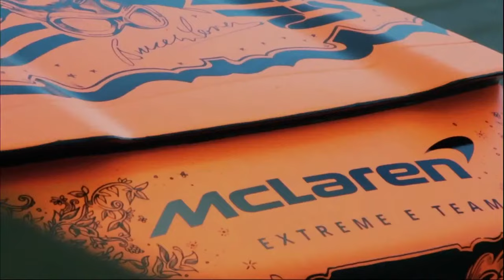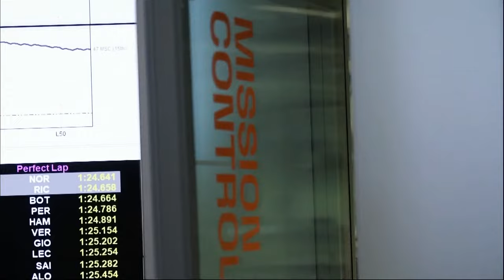2022 McLaren Racing Team Launch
Join us for our 2022 Team Launch, where we'll reveal the MCL36, as well as our new challengers in IndyCar, Extreme E, and Shadow. Plus, hear from F1 drivers Lando Norris and Daniel Ricciardo.

McLaren Plus is our fan engagement programme, which brings McLaren fans closer to the team with the most inclusive, rewarding and open-to-all fan programmes in motorsport.